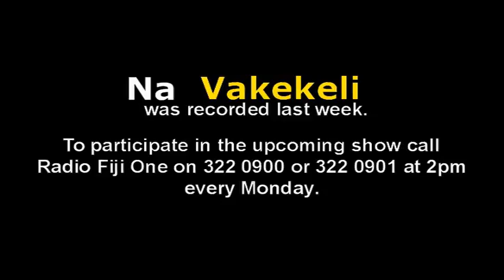NA VAKEKELI RUBAKA AND BAINIMARAMA 05 11 18 SUBTITLED